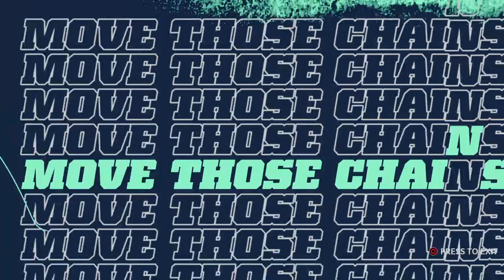Blues Vs Mounties [ WildCard ]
New16